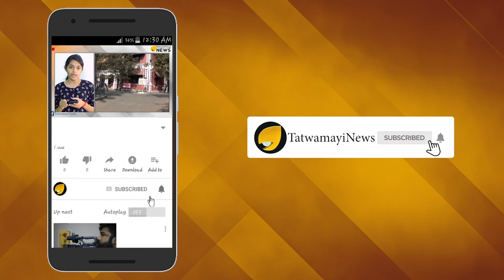അസൂയപ്പെടേണ്ട ത്രിവർണമണിയും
മൂന്നേ മൂന്ന് രാജ്യങ്ങൾ മാത്രമേ ചന്ദ്രനിൽ സോഫ്റ്റ് ലാൻഡിംഗ് നടത്തുകയെന്ന അസൂയാവഹമായ നേട്ടം കൈവരിച്ചിട്ടുള്ളൂ, സോവിയറ്റ് യൂണിയനും അമേരിക്കയും കഴിഞ്ഞാൽ ആ നേട്ടം കൈവരിച്ചിട്ടുള്ള മൂന്നാമത്തെ രാജ്യം ചൈനയാണ്. 2004ലാണ് ചൈനയുടെ ചാന്ദ്രദൗത്യങ്ങൾ തുടങ്ങുന്നത്. പക്ഷേ ആ ചരിത്രം പറഞ്ഞ് തുടങ്ങുന്നതിന് മുമ്പ് വാൻ ഹുവിനെക്കുറിച്ച് അറിയേണ്ടതുണ്ട്.